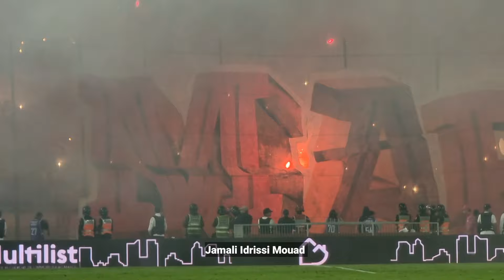إشتقنا لأجواء الكورفا رقم واحد في العالم. جيبوها فخاطر لي سيبورطير مورا الفيلي